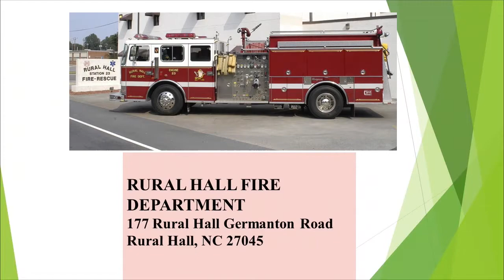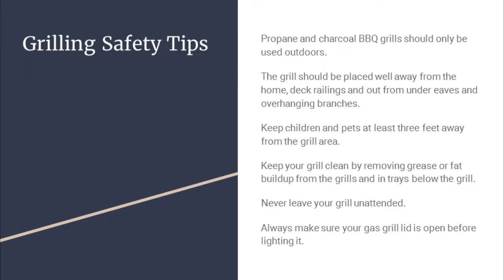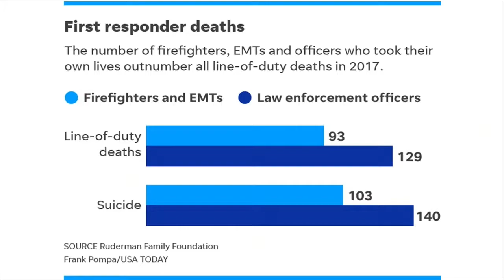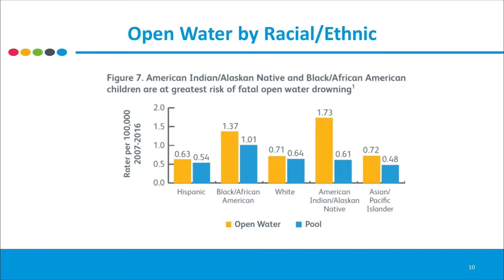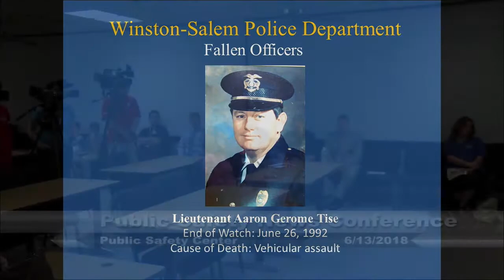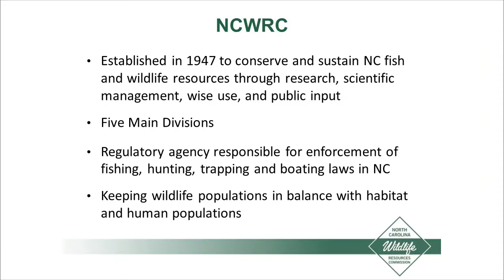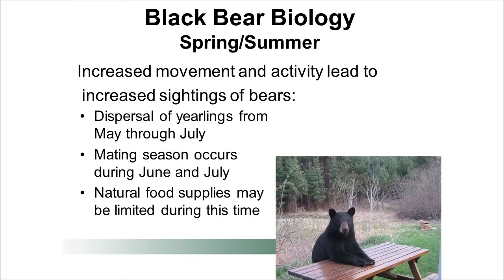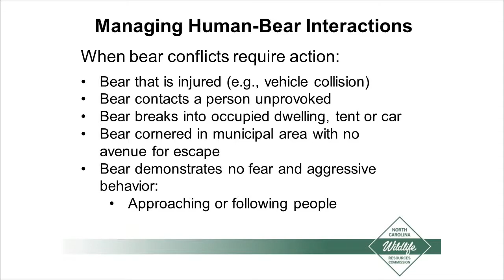Public Safety News Conference June 2018